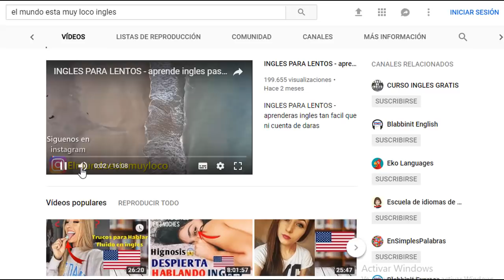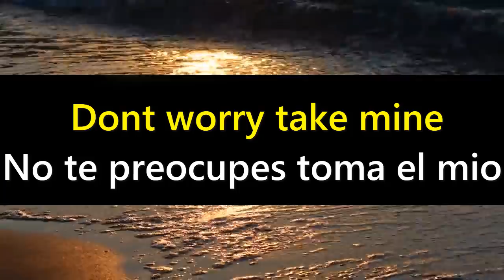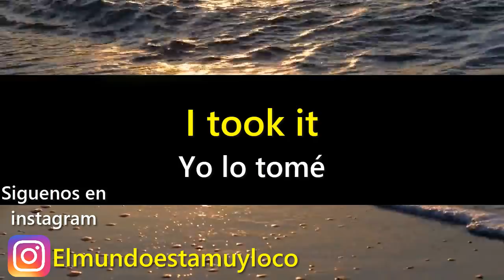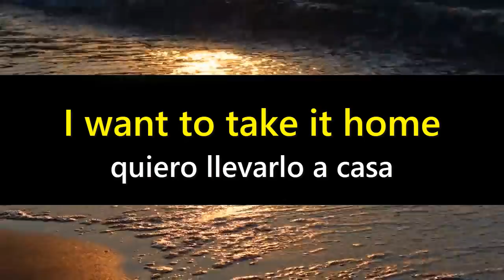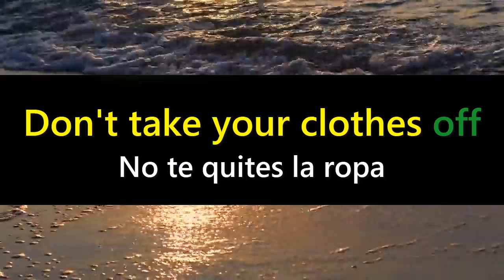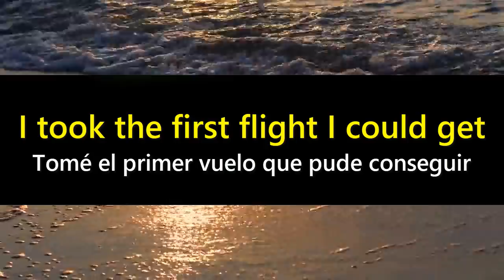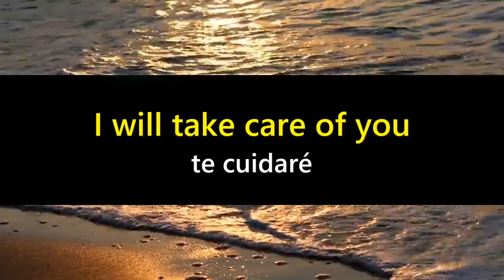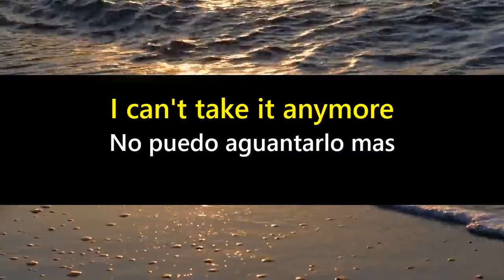INGLES PARA LENTOS 3 - Mira que facil es aprender ingles con este metodo! TE SORPRENDERAS